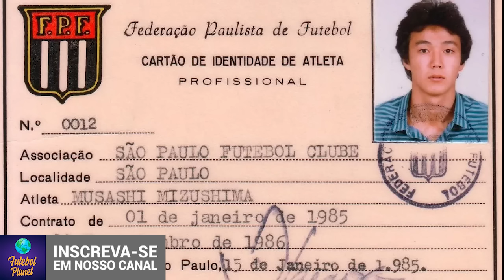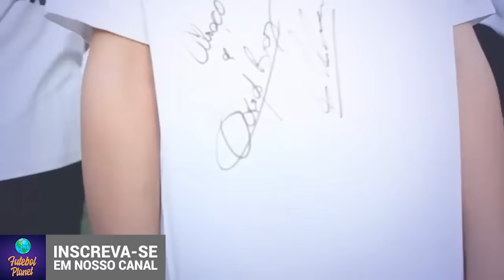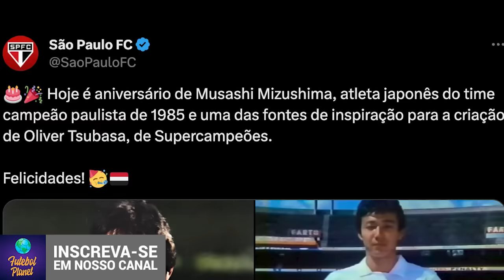⚽️ MUSASHI MIZUSHIMA - O VERDADEIRO OLIVER TSUBASA DE SUPERCAMPEÕES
Nascido em Tóquio, me 10 de setembro de 1964, Mizushima começou a jogar bola muito cedo. Com apenas cinco anos, já fazia parte do time da escola, na província de Shizuoka, cidade natal de seu pai. Contudo em 1972, sua família se mudou para Shimizu, ali o jovem se destacou junto com o time.

Em 1974, o Rei Pelé foi ao Japão para acompanhar partidas de futebol no Estádio Nacional de Kasumigaoka. No local se reuniram muitos meninos de todo o país, dentre eles lá estava Mizushima. Foi então que o menino encantou o Rei, com sua enorme habilidade. Por fim Pelé aconselhou a família a levar o menino para o Brasil.

Então com 11 anos, em 1975, o menino se mudou para o Brasil com sua irmã. Sendo indicado pelo Rei Pelé, seria normal que o jogador fosse para o Santos, contudo não foi o houve. O clube da baixada santista não aceitou o jogador, então Zoca, irmão do Rei, levou o jovem para o rival São Paulo.

Na base do Tricolor Paulista o menino chamou atenção de todos com sua habilidade incrível. Ademais, ajudou o time a conquistar vários títulos pelo juvenil, além disso Mizushima chegou até mesmo ser capitão na base.

FUTEBOL PROFISSIONAL
Após muito sucesso na equipe de base, o jogador se juntou a equipe profissional do São Paulo em 1984, com 20 anos. Contudo, as grandes atuações não se repetiram nos profissionais. Ao se juntar a um elenco recheado de estrelas ficou difícil o atleta se firmar.

Ademais, em sua posição o Tricolor contava com estrelas como Falcão e Silas. O atacante Careca, que se tornou um dos grandes amigos do jogador, afirmou que ele poderia ter uma chance na ponta. Ocorre que teria que brigar pela posição com Muller.

Contudo apenas em 1985 o Mizushima fez sua primeira e única pelo São Paulo, foi em um amistoso contra o Bragantino. O jogador entrou no lugar de Pintado. Apesar de não jogar, o atleta fez parte do elenco campeão do Paulistão do mesmo ano.

Apesar de pouco jogar, o meia renovou seu contrato com o clube até 1989, porém sem espaço acabou sendo emprestado. Logo, foi defender o São Bento, depois defendeu a Portuguesa. Por fim, depois de passagens apagadas chegou ao Santos, onde também não se destacou. Com o fim do seu contrato resolveu voltar ao Japão.

RETORNO AO JAPÃO
Em 1989, Mizushima assinou contrato com o Hitachi, hoje mais conhecido como Kashiwa Reysol. Foram duas temporadas no clube, disputando a extinta Japan Super League, no total foram 19 jogos e seis gols.

Na temporada de 1991/92 o jogador se transferiu para o All Nippon Airwais, mais conhecido como Yokohama Flugels, hoje Yokohama F Marinos. Foram apenas três jogos até uma lesão antecipar sua aposentadoria. O jogador foi um dos fundadores da da J-League.